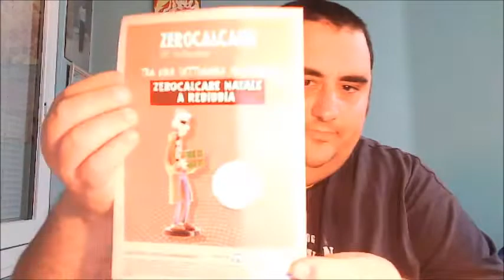ZEROCALCARE 3D COLLECTION #2 - SECCO! Speciale Edicola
***LEGGIMI***

▼ SOCIAL ▼